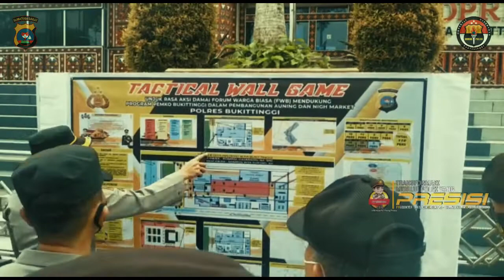Pembangunan Awning Night Market Bukittinggi |Pengamanan Aksi Damai Forum Warga Biasa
Rabu, 26 Januari 2022 Polres Bukittinggi melaksanakan pengamanan Aksi Damai mendukung Program pemerintah Kota Bukittinggi dalam pembangunan Awning Night Market di Jalan Minangkabau oleh  Forum Warga Biasa Bukittinggi